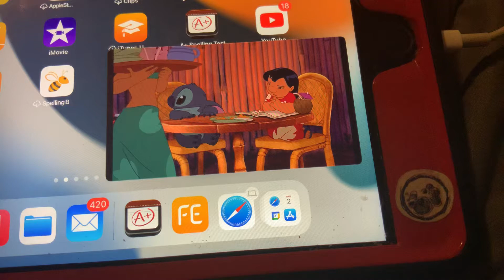Wonder Red’s Rhyme Racer